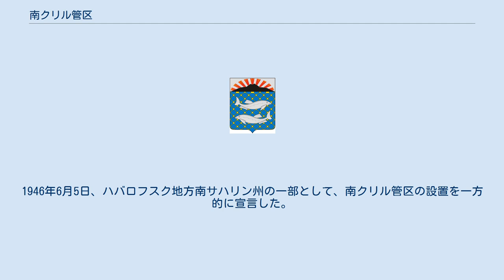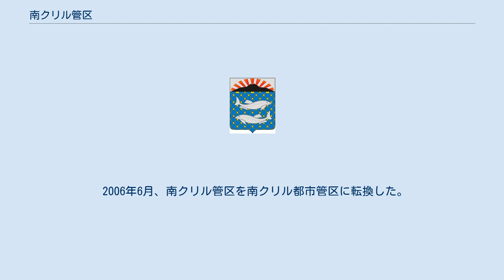南クリル管区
南クリル管区（みなみクリルかんく、Южно-Курильский городской округ）、はロシア連邦サハリン州の管区。
 千島列島の最南部、国後島、色丹島、歯舞群島を包括する。
時差は日本から2時間進んでいる。
 手付かずの自然がそのまま残されており、多様な生態系に富むが、発展が遅れる要因にもなってきた。
近年では、国後島において開発が進められ、観光客を招致する計画もある。
 1945年8月9日、ソビエト連邦は日ソ中立条約を破って日本への侵攻を開始し、千島列島全域を占領した。
1946年6月5日、ハバロフスク地方南サハリン州の一部として、南クリル管区の設置を一方的に宣言した。
1947年1月2日に、南サハリン州を廃止して、ハバロフスク地方から分離したサハリン州に編入した。
 2006年6月、南クリル管区を南クリル都市管区に転換した。
 人口は微増を続けており、2016年時点で、10,734人である。
都市部への人口の集中が顕著であり、南部にある国後島の中心地ユジノクリリスクには人口の64.83%が集中する。
 10の集落からなる。
 現在、2つの集落を除き廃村状態である。
 主要産業は林業、木材加工業、漁業、畜産業である。